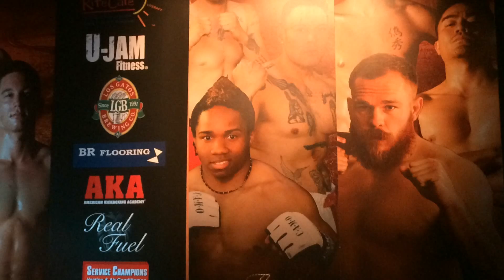Jory Wilson fight AKA